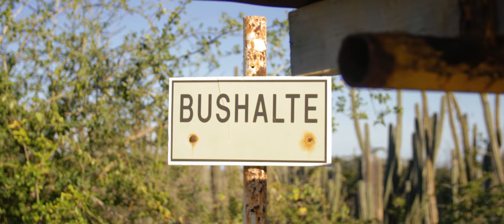Kempi x Grif - Aruba (prod. Ox)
Directed by Justin Kees
Produced by Ox